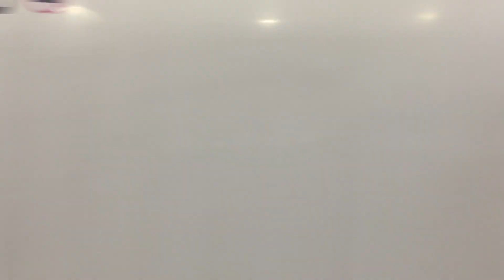國慶雙十列車實況 高鐵837次列車終點站左營進站 交會846次高鐵北上列車左營出站